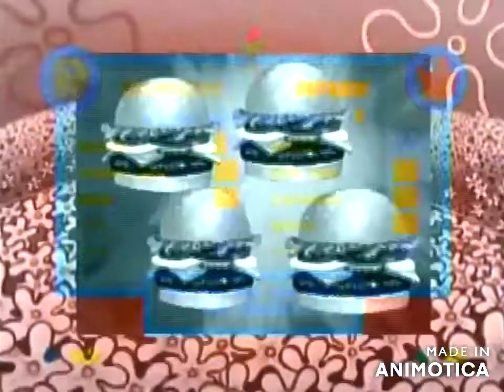Spongebob Squrepants movie video game (PS2) (100%) (Weenie parking anytime) Part 11 (2/3)